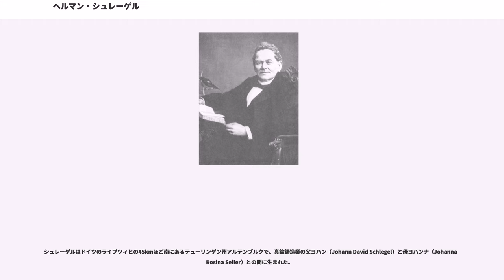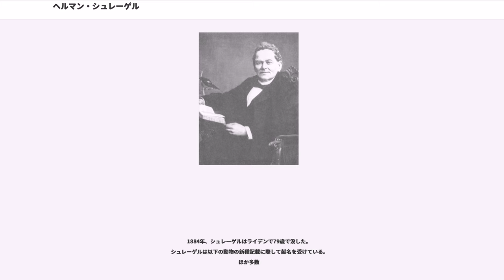ヘルマン・シュレーゲル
ヘルマン・シュレーゲル（　1804年6月10日 - 1884年1月17日）はドイツの鳥類学者、動物学者。

ライデン王立自然史博物館（）の第二代館長を務めたことがある。

シーボルトらが日本で収集した脊椎動物を研究し、テミンク、デ・ハーンらと『Fauna Japonica 』（日本動物誌）を執筆した。日本産のカエルの一種シュレーゲルアオガエルにはその名が記念されている。なお、彼の実質的な研究活動はオランダのライデン自然史博物館時代になされたため、しばしば「オランダの学者」と言われることもある。

ちなみに日本では南方熊楠の「ロスマ論争」の相手としても知られる東洋学者のグスタフ・シュレーゲル（Gustaaf Schlegel 1840年 - 1903年）はヘルマンの息子で、オランダ生まれである。他に、ピアニストで作曲家の（1844年 - 1913年）はグスタフの弟である。

シュレーゲルはドイツのライプツィヒの45kmほど南にあるテューリンゲン州アルテンブルクで、真鍮鋳造業の父ヨハン（Johann David Schlegel）と母ヨハンナ（Johanna Rosina Seiler）との間に生まれた。

彼の父は蝶類の収集家であったため、それが刺激となって彼もまた博物学に興味を抱くようになっていった。あるとき偶然にノスリ類の巣を見つけたことで鳥類の勉強を始めた彼は、同じドイツの鳥類学者であるC.ブレーム（　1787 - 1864）に出会う。この人は著名な動物学者アルフレート・ブレーム(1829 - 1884)の父にあたる人で、シュレーゲルは彼を通して多くの博物学者らと知り合う機会を得ることとなる。

やがてシュレーゲルは父の仕事を手伝うようになったが、それにはすぐに興味を失ってしまい、1822年、彼は生家を出てドレスデンに行く。彼はそこで見た自然史博物館の美しさに魅了されたという。ここで2年間を過ごした後の1824年、オーストリアのウィーンに行きレオポルト・フィッツィンガー（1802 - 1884）やヨハン・ヤーコプ・ヘッケル（(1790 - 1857)）らの大学での講義の手伝いなどをしていたが、その後ブレームがヨーゼフ・ナッテラー（Joseph Natterer。ブラジル探険などで有名なナチュラリストのヨハン・ナッテラーの兄）に紹介状を書いてくれたため、ウィーン自然史博物館に就職することができた。

ウィーン自然史博物館に就職して1年ほど経ったころ、館長であるカール・フランツ・フォン・シュライバースが、当時助手を探していたオランダのライデン王立自然史博物館館長のテミンク(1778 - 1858)にシュレーゲルを推薦してくれたことで、1825年にライデンに移りテミンクのもとで研究活動を行うこととなった。この当時のテミンクにはハインリッヒ・ボイエ（ (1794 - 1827)）、ヨハン・ヤーコプ・カウプ（(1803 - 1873)） 、ハインリッヒ・クール（(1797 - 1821)）といった博物学者も協力していた。このうちのボイエは、シーボルトが日本で収集して送った標本に基づいて、アカハライモリ、アオダイショウ、ヤマカガシ、ニホンマムシなど、多くの日本人にとってなじみ深い両生・爬虫類を1820年代に新種として記載した人である。

シュレーゲルがテミンクのもとに移った当初は主に爬虫類のコレクションに関する仕事をしていたが、彼の活動分野はすぐに他の動物群にも拡った。このことで、彼をジャワ島の博物研究コミッションに参加させることが計画されたが、1827年にテミンクの後継者となるはずだったボイエが、同コミッションによる標本収集旅行中にジャワ島で病気で亡くなってしまったため、シュレーゲルのジャワ島行きの計画も実現せずに終わった。

1828年11月29日付けで博物館の脊椎動物部門の管理者（conserbator）となる。この年日本では、滞日任期を終えたシーボルト(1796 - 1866)が、海外持ち出し禁止の日本地図を持ち出そうとしたことが発覚して日本から国外追放された「シーボルト事件」が起こる。オランダに帰国したシーボルトとシュレーゲルが出会ったのはこの少し後のことである。シュレーゲルは20代前半、シーボルトは30代前半であった。二人は生涯強い友情に結ばれ、やがてシーボルトが日本で収集した動物を...